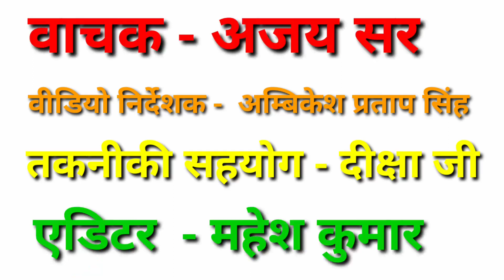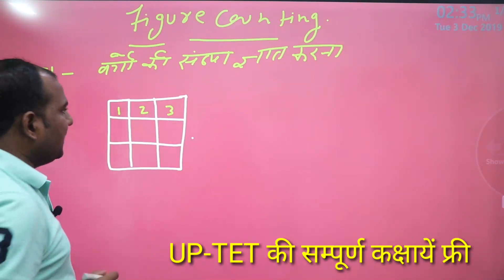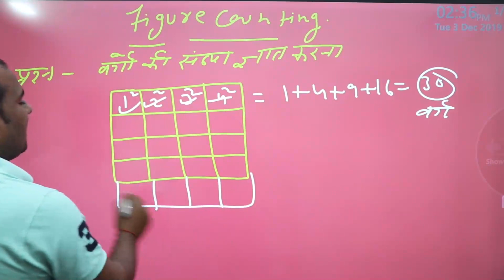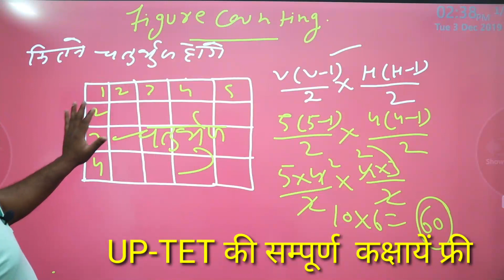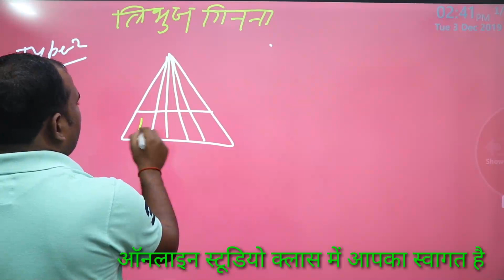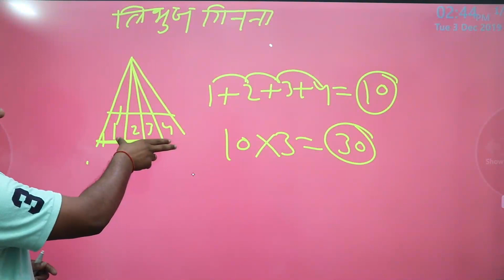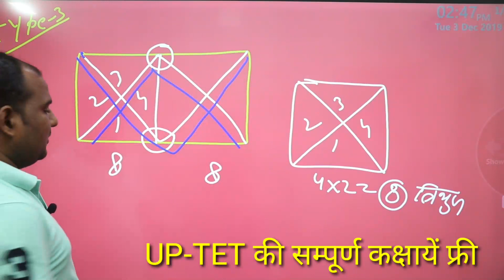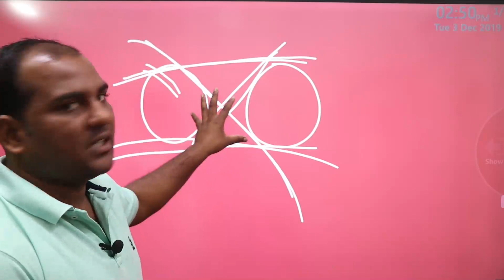Math's | figure counting | Part-1 | Ep-39 | Parikshaganga | Ajay sir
यह चैनल विभिन्न प्रतियोगी एवं एकेडमी परीक्षाओं को ध्यान में रखकर बनाया गया है जिसका मुख्य ध्येय UGC-First paper को विश्वस्तरीय स्तर के विद्धानो के माध्यम से मार्गदर्शन करना है। यह चैनल  राज्यस्तरीय प्रतियोगी परीक्षाओं की तयारी हेतु समर्पित है।